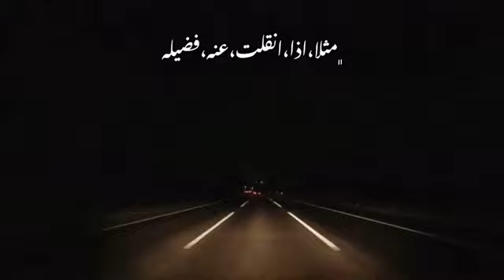من روائع الشيخ الوائلي رحمه الله